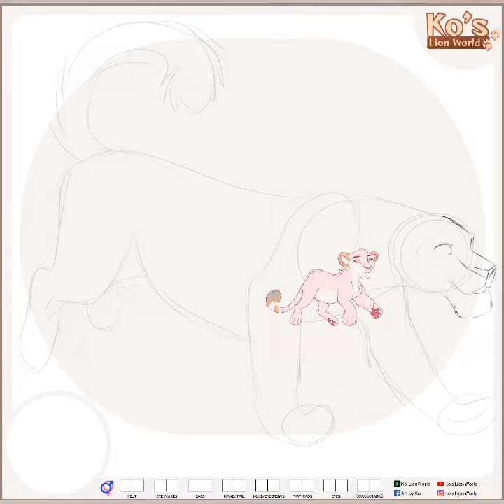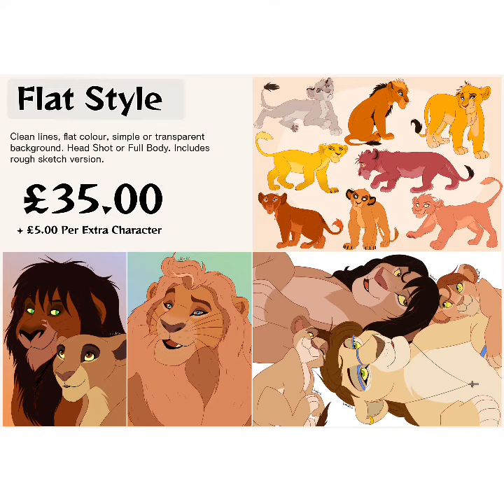Light and Breezy Design 2 (ADOPTABLE)